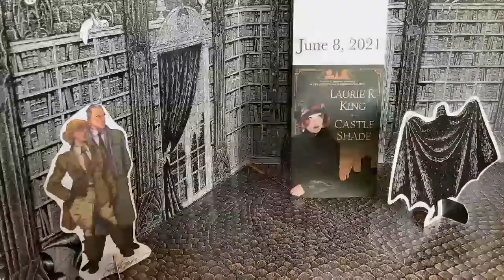Russell and Holmes Meet Dracula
A teaser for Castle Shade, by Laurie R. King